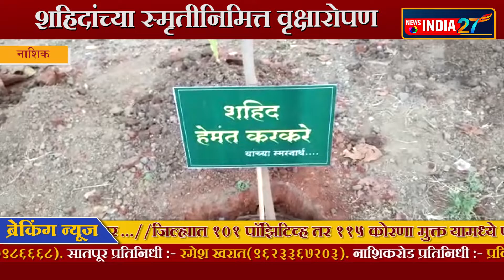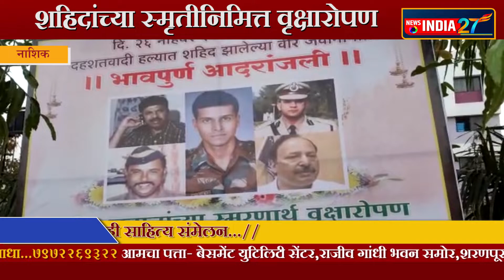news india 27 शहिदांच्या स्मृतीनिमित्त वृक्षारोपण